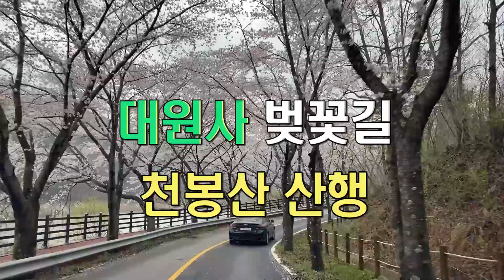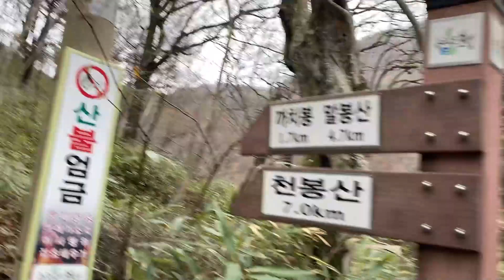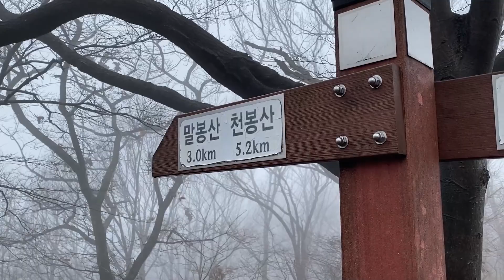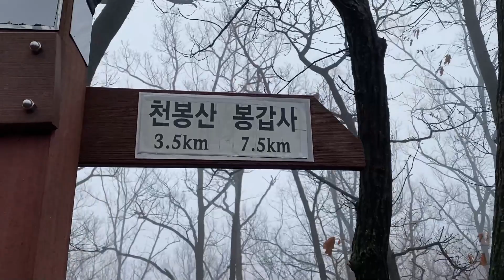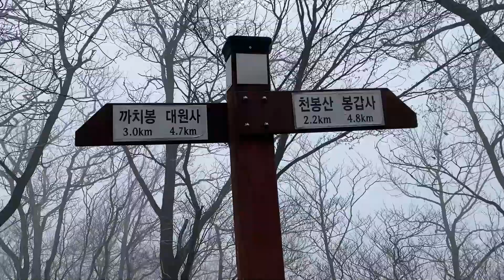대원사 벚꽃길, 천봉산 산행, 보성, 아름다운길,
2021년3월28일 보성 대원사와 뒷산인 천봉산을 다녀왔다.
벚꽃이 만개하여 관광객을 맞이하고 있었으나 코로나19로 드라이브 쓰루 방식으로 관람하도록 안내하고 있었다.